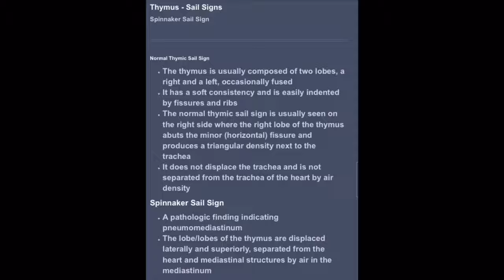Thymus - sail sign